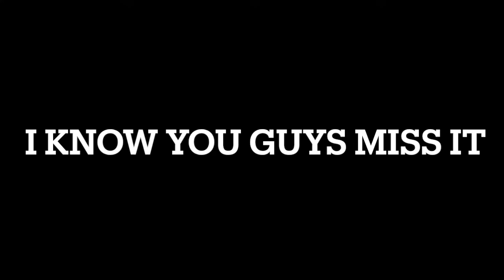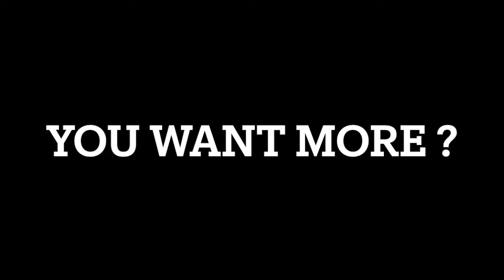Spending Time With You And My McDonald's QUARTER POUNDER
It's been some years since i had one of thease big mc donalds quarter pounders and it looks juicy and yummy.

Straight Up Food Reviews is back after being away for a whole year and wants to make a come back in this channel. This first time food review will be the formal grand back opening.